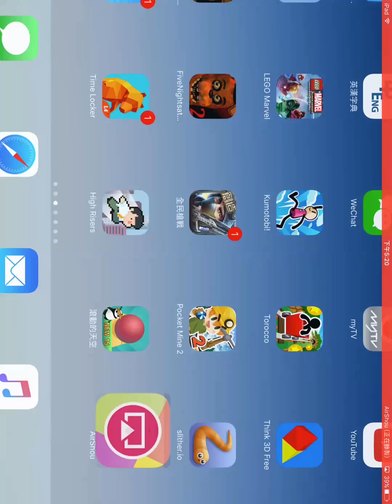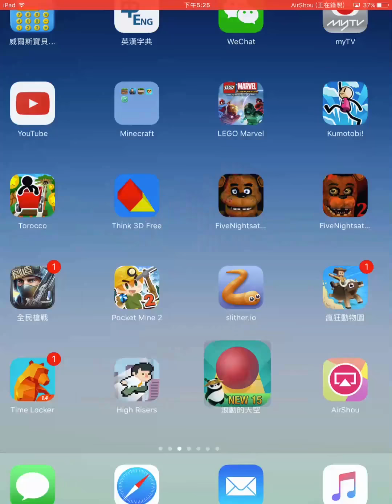100%會爆粗 l 滾動的天空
你玩就知一定會講粗口。